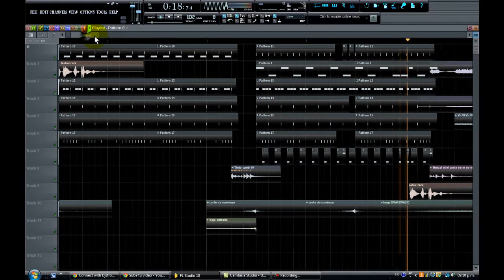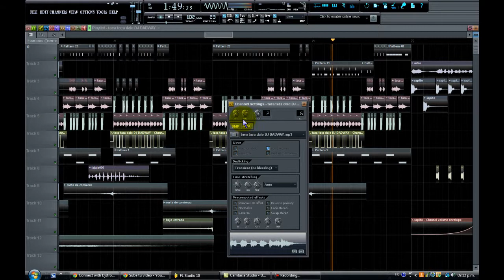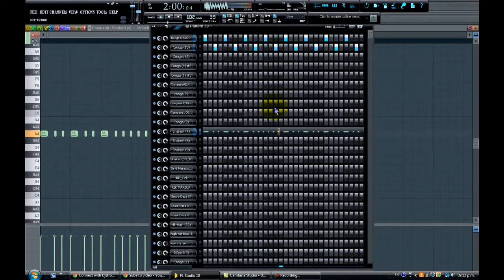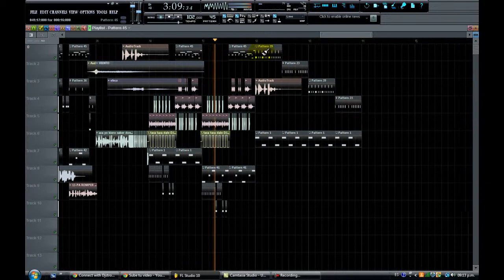El SAPITO LOCO Dj RABBIT FT DJ STRONIKZ